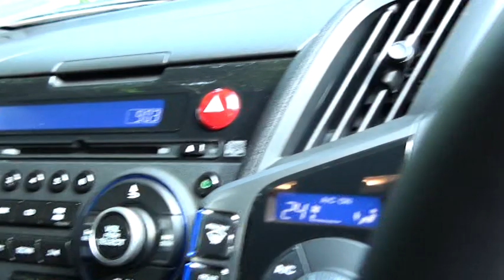CRZ Experience - Discover Plimmerton Part 1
At the Honda Wellington.. ||I met Mr Paul Frost , the lead Manager of Honda Wellington to test drive  the All new  Honda CRZ